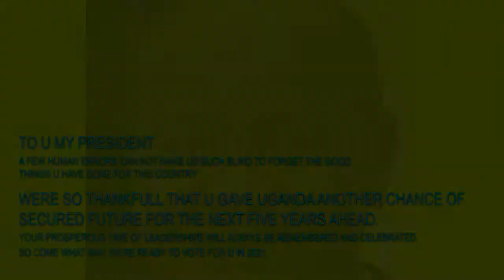THE BEST CAMPAIGN SONG FOR NRM PRESIDENT MUSEVENI MUZEYI SONGA MBERE BY MUGISHA DEUSDEDIT.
THIS VIDEO WILL MAKE U LOVE MUSEVENI.